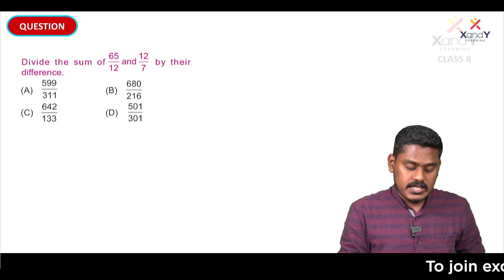🔰 Mission Olympiad | Class 08 | International Math Olympiad | Ep 04 | Mathematics